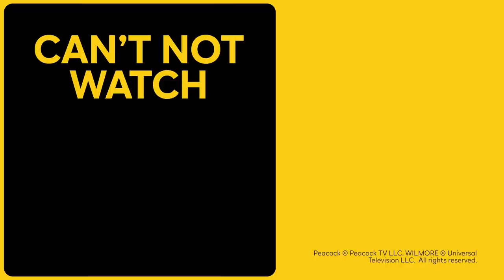Zerlina Maxwell: Democrats should stop chasing after white voters | WILMORE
Everyone who’s not delusional or lying agrees that Biden kicked Trump’s ass in this election. But there’s less agreement about who deserves credit for that victory—(Black people)—and what it says about our political landscape going forward. Here to talk more about that is journalist, author, and host of Zerlina on Peacock, Zerlina Maxwell!

SHOW SYNOPSIS: Emmy Award-winning producer, actor and comedian Larry Wilmore is bringing his distinct voice to streaming with a new weekly special series. WILMORE. Larry will have real discussions with high profile people from all different backgrounds including sports, politics, and entertainment. Each episode will not only cover the election but will also engage in the important conversations of the week. It will be funny, sometimes serious, potentially awkward, and most definitely honest. Larry Wilmore (who has an overall production deal with Universal TV), Jo Miller, Tony Hernandez, Brooke Posch, David Miner, and Michael Rotenberg serve as executive producers. The series is produced by Jax Media and Universal Television, a division of Universal Studio Group.